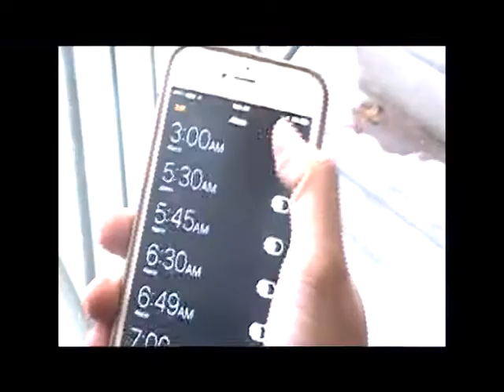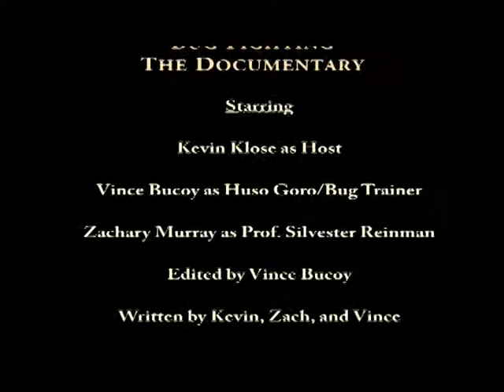Bug Fighting: The Documentary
People in video:
Zachary Murray:
Kevin Close